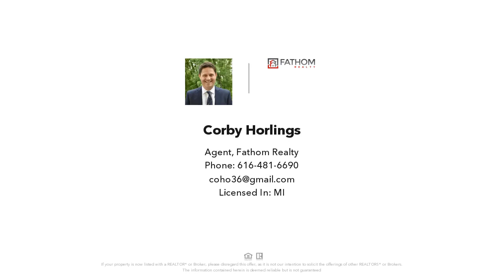11062 Angel Pond Dr NE, Rockford, MI Presented by Corby Horlings.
Contact Corby Horlings for more information.

To Be Built Plan by Woods Builders or use your own builder! Rockford, Oakfield Twp, Greenville Schools. This spacious 1.36 acre lot is located within the Hidden Pond residential development located near 14 mile and Wabasis Lk. Contact listing agent for cost estimates for driveway, homesite location, and association building restrictions. Property is located within a site condo development and association documents are located in documents attached to listing. Lot has a small natural water feature and is partially wooded. Building min.: 1150 sq ft Ranch, 1500 sq ft 2 Story. Plans are subject to review by neighborhood association.